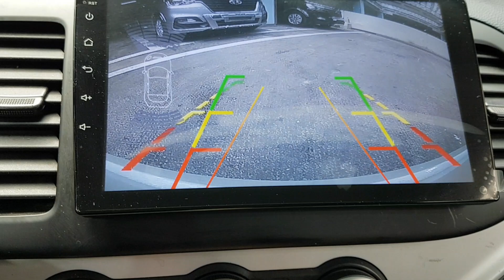KIA MORNING 2015 FT938228 | Vehículos Coreanos Sena Trading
KIA MORNING 2015 FT938228 FOR SALE!